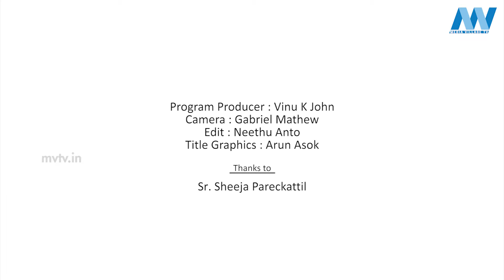DOCTOR IN |EP -16 | TONSILLITIS | MVTV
Program Producer : Vinu K John
Camera : Gabriel Mathew
Edit : Neethu Anto
Title Graphics : Arun Asok